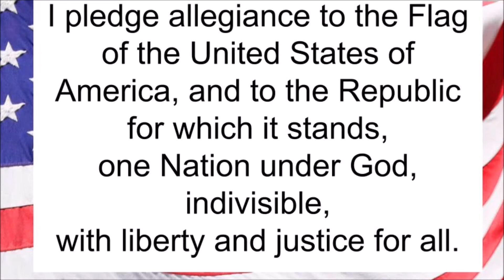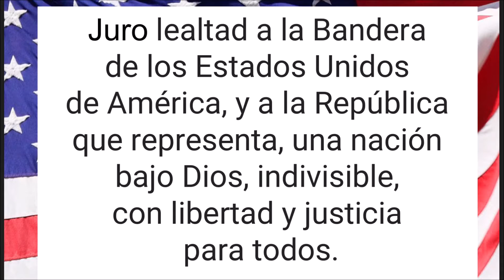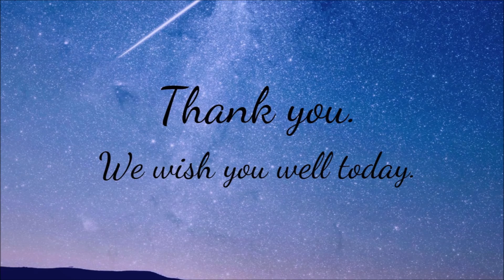MARCH 13 FRIDAY